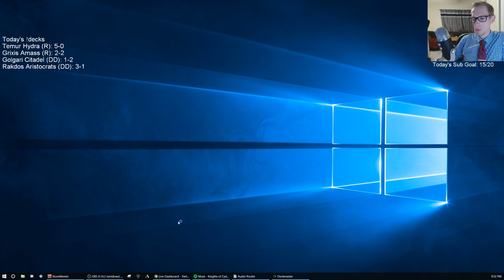Rakdos Aristocrats: Sacrificing creatures for profit!